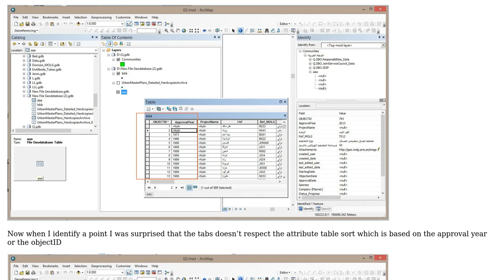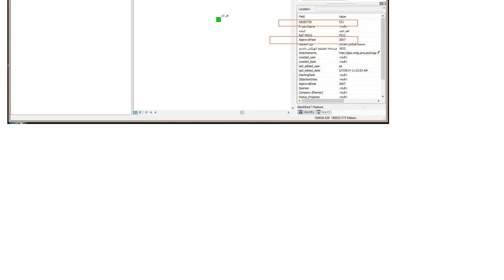GIS: Force ArcMap to respect the attribute table entries in the relationship tabs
With thanks & praise to God, and with thanks to the many people who have made this project possible! | Content (except music & images) licensed under CC BY-SA | Music | Images & others | With thanks to user Richard Fairhurst user Ahmad saleh and the Stack Exchange Network Trademarks are property of their respective owners. You are responsible for your own actions.